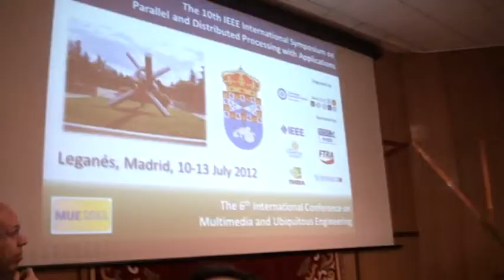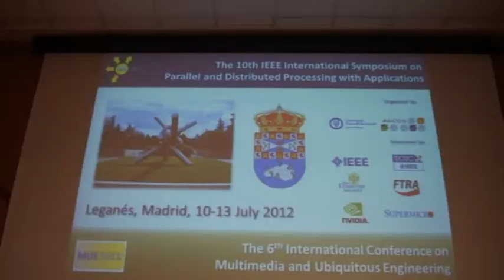Se celebra en Leganés el Simposio ISPA 2012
Se celebra en las Dehesillas el International Symposium on Parallel and Distributing Processing with Applications (ISPA), un encuentro internacional sobre computación en paralelo y sus aplicaciones que se celebra hasta el 13 de julio.

El alcalde, Jesús Gómez Ruiz, participó el miércoles 11 de julio en la inauguración del International Symposium on Parallel and Distributing Processing with Applications (ISPA), un encuentro internacional sobre computación en paralelo y sus aplicaciones que se celebra hasta el 13 de julio en el Centro Municipal 'Las Dehesillas'.

Al acto, además del alcalde, asistieron la concejal de Juventud y Nuevas Tecnologías, Beatriz Alonso; el Vicerrector de Investigación de la Universidad Carlos III, Carlos Balaguer; José Daniel García, General Chairman del Congreso ISPA 2012; y Jesús Carretero, Program Chairman de ISPA 2012.